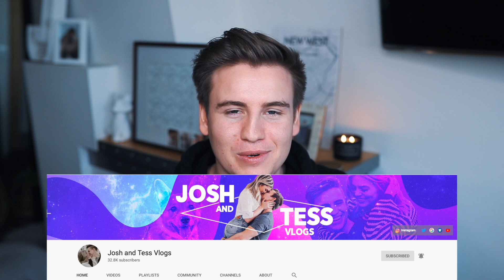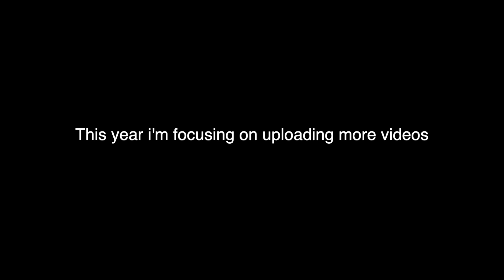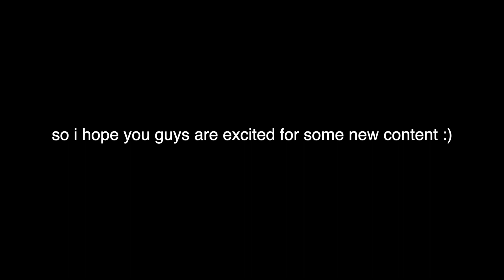5 Signs A Guy Isn't Ready For A Relationship! (This Might Surprise You)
Sometimes the guy you really like might not be ready to date, so in todays video we're looking at what he will do if he's not ready!!